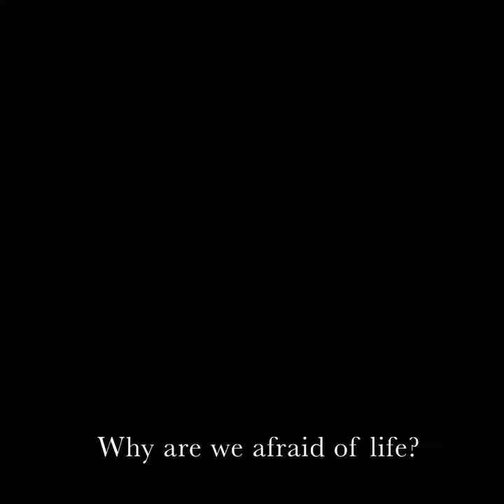BLOOD - AdolescentTV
Menstrual blood should be not only normalized but appreciated. Our bodies speak to us every cycle, reflecting our health; we need to listen carefully to what they’re saying to us. We shouldn’t feel fear or repulse something that comes from within us. We come from blood. We are life, and we should be celebrating it.

This video is a moment of appreciation towards my body and blood. I’m Mexican, and in my  culture, it is not normal as a woman to feel comfortable with your own or somebody else's blood. Rather, it’s something we need to hide, something we need to feel ashamed of, and this is taught to us as little girls. Even at school, if you’re seen with a bit of blood on your clothes, you’ll be judged. Why do we need to hide what we are?

I’m very grateful for my partner, @amartedesnudo, who helped me film this video, because as a man or woman, there’s a process of learning to accept menstrual blood (which, at the end of the day, is acceptance of the body itself). I hope we can continue that process of growth and love each other every day.

Director: Daniel De La Esparza